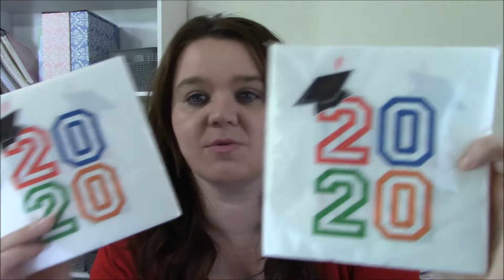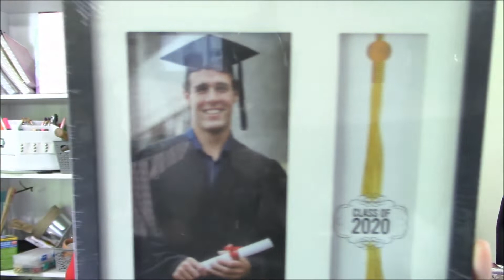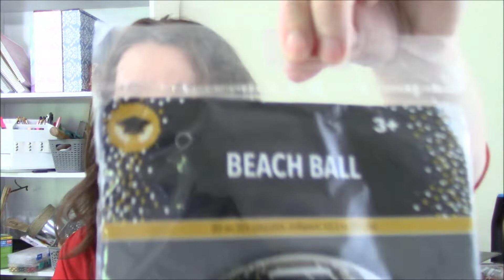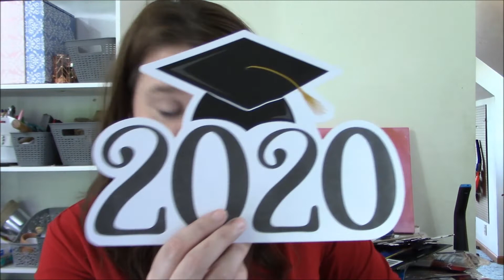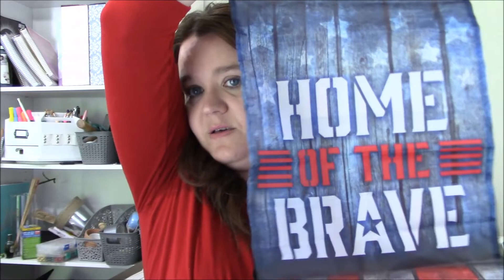Emotional Dollar Tree Haul Graduation and Army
I didn't think that a Dollar Tree Haul could be so emotional but here we are.